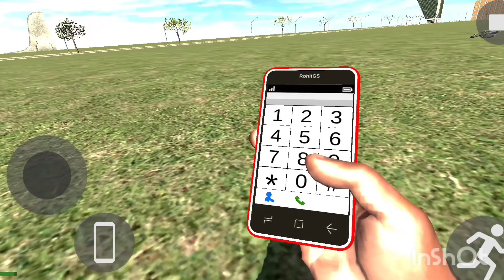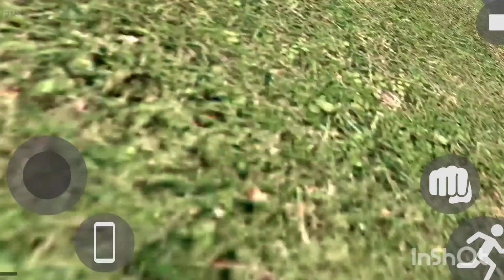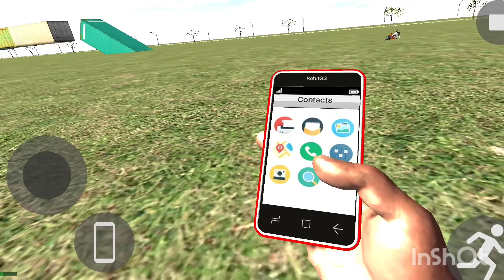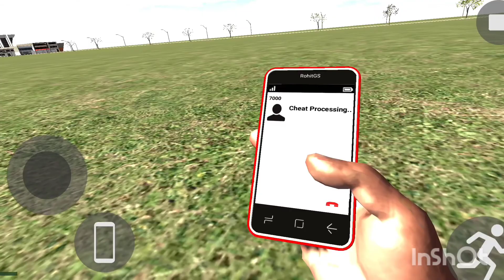Indian bike driving 3d first person gameplay op experience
Musician: Jeff Kaale

Musician: Jeff Kaale

Traditional gaming